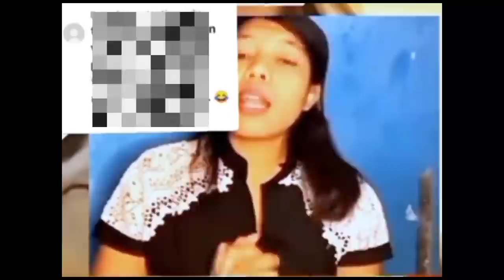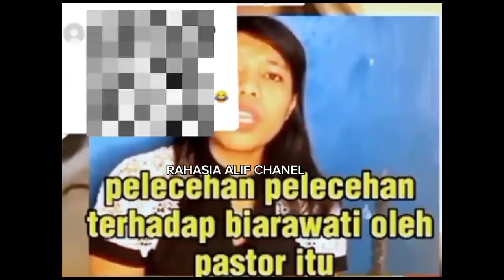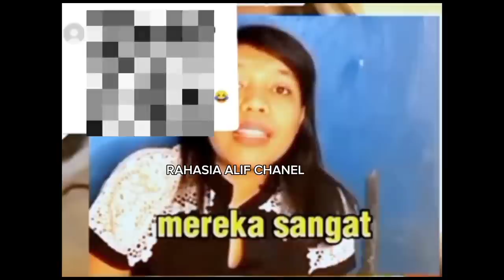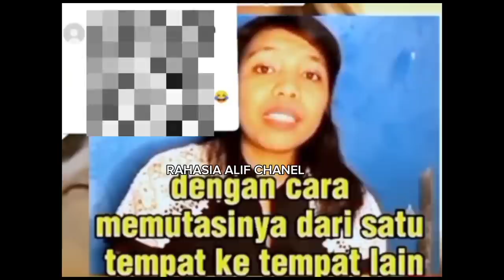WANITA CANTIK INI CURHAT SISI GELAP GEREJA YG DISEMBUNYIKAN